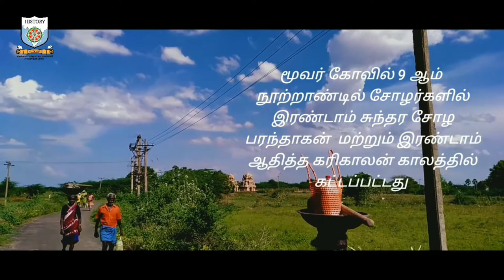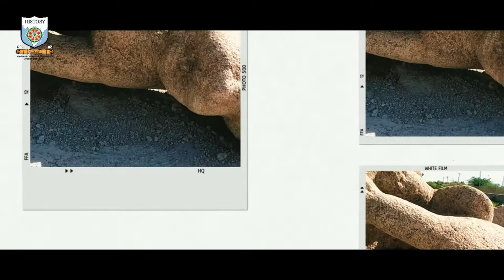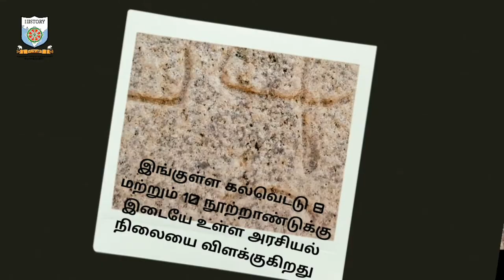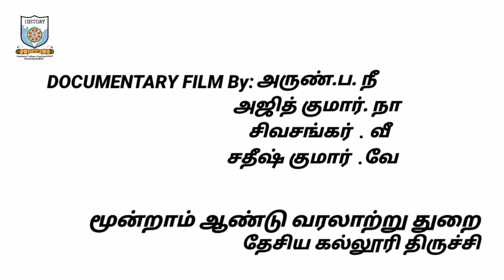Moovar Temple, Kodumbalur tour guide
This vedio is created by Students of Department of History , National College, Tiruchirapalli